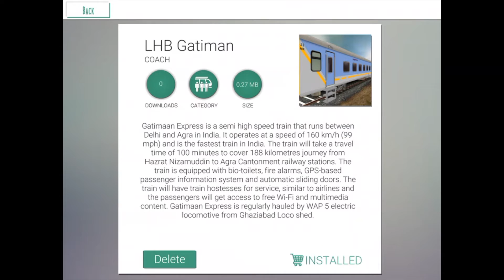Indian Train Simulator : Game Play #6 On IPad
New in 1.4.2
- Asset download issue fixed
- Route Selection Origin/Destination bug fixed

New in 1.4.1
- New route [Ratlam - Mathura] (via Kota, Sawai Madhopur, Jaipur)
- New engine [WAM4, WCAM3]
- New coaches [Duronto, Double Decker]
- Higher priority for Rajdhani and Shatabdi [under specific conditions]
- New posters in Store Listing
- Career Upgraded with Reward System
- Redesigned Route Selection
- Secondary Server option in Store
- Ratlam Asset Reloading issue fixed
- Local Push Notification

Description

1. Available stations: Chennai - Bengaluru - Mumbai - Borivali - Surat - Bharuch - Vadodara - Anand - Ahmedabad - Godhra - Dahod - Ratlam - Kota - Sawai - Jaipur - Mathura.

2. Available locomotives: WAP4, WAP7, WDG-3A, WAP5, WAG7, WAG9, WDP4, WDG4, WAG7 (Tiger Face), WCAM3, WAM4.

3. Available coaches: LHB and ICF coaches featuring authentic liveries of Shatabdi, Rajdhani, Garib Rath, Gatiman, Duronto, Double-Decker plus many Goods coaches.

Indian Train Simulator is the highly anticipated train simulation game from the stable of Highbrow Interactive, the creators of the mega-successful “Euro Train Simulator".

In addition to all the features that made Euro such a hit with the masses - a proper gameplay to begin with, realistic and route-specific trains, passengers, varied weather options, complete control over settings, and accessibility to a more diverse set of users through translations - Indian Train Simulator features “Track Changing” and fully functional “Signalling System”.

The game boasts a self-sufficient railroad environment where all trains coexist and operate just like in the real world. Dynamic track-changing and sophisticated path selection systems enable all the AI trains to function smartly without stepping on each others’ paths. Since players will now rely entirely on signalling and track changing switches, the paths they take will be one among an exponential set of possibilities. This means they will find themselves stopping their trains on any of the platforms available at each station.

“Drive” - divided into "Express" (where a preset range of expresses are offered) and "Custom" (where the player can design a scenario to their preference)
“Play Now” - users will instantly begin a simulation put together with randomised preferences.
“Career” - features uniquely designed missions.

FEATURES:

1. Track Change: A fully realised track changing functionality has been implemented, for the first time in a mobile train simulator.

2. Signal: Indian Train Sim makes use of fully functional signalling system. While waiting for the signal to turn Green, players will be able to see which other trains are currently occupying their path.

3. A Message System is in place to notify user of every activity happening within the game, offering suggestions when deemed necessary to information about penalty and bonus. The categories are Speed, Station, Track Switch, Route, Signal.

4. Multiple weather and time options.

5. Passengers: Special attention has been given to create passengers who look and dress like Indians.

6. Stations: The stations were designed to capture the feel of being in any Indian railway station. From the food kiosks to the advertisement boards, the attention to detail is extreme.

7. Sound design has been carefully crafted keeping the hustle and bustle of modern India in mind. The train sounds are best in class.

8. Camera angles: multiple, interesting camera angles have been provided: Driver, Cabin, Overhead, Bird’s Eye, Reverse, Signal, Orbit and Passenger.

9. High quality graphics: The level of graphics has been pushed to new levels and anyone familiar with Indian routes will tell you how realistic the design is.

(Coming in the future: other major Indian cities like New Delhi, Kolkata, Hyderabad)

Thank you for making Euro Train Simulator such a major success. We’ve tried to incorporate all the recommendations into “Indian Train Simulator”. We already have a lot of new features planned ourselves for the upcoming updates, but feel free to suggest your own ideas in the comments section and the ones getting most number of responses will be made available very soon.

If you have any issue with the game, feel free to write to us and we assure you we will resolve them in an update.